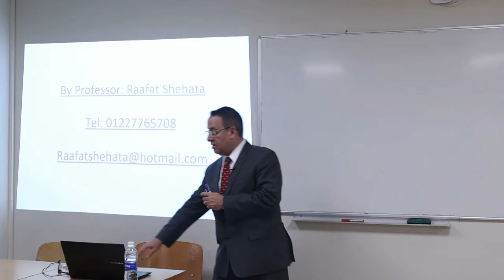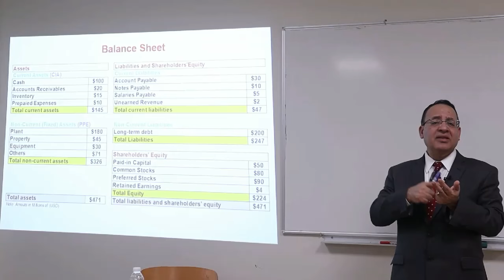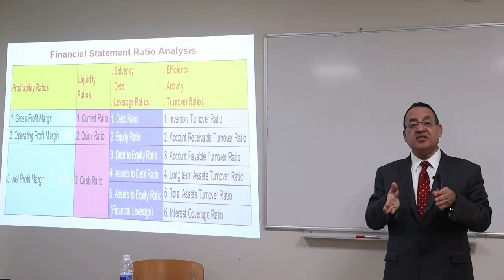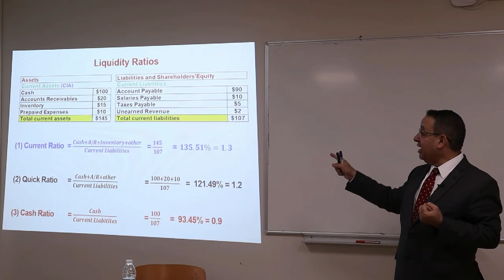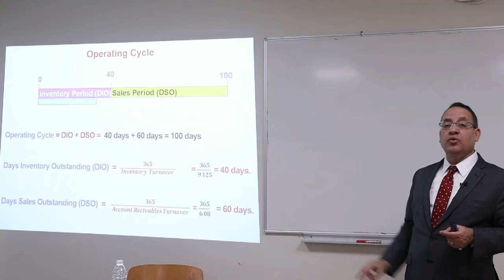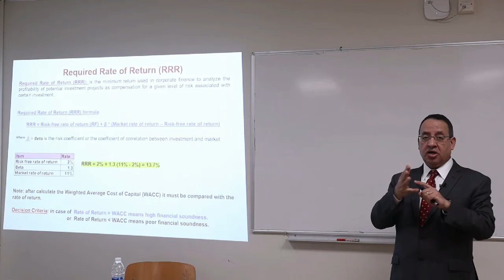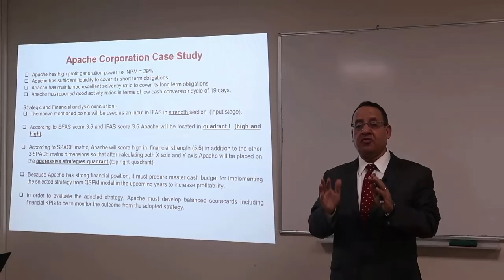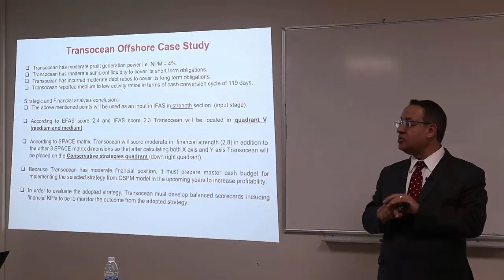Finance for strategic management